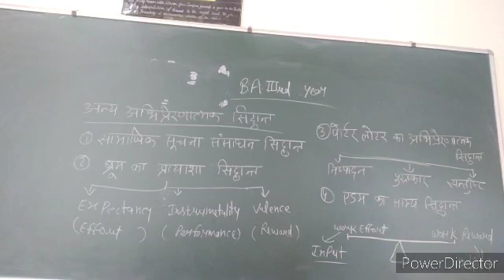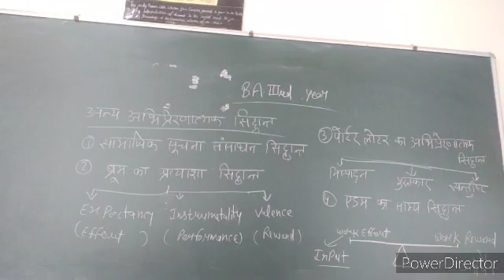BA 3rd year motivational theories in organisational psychology